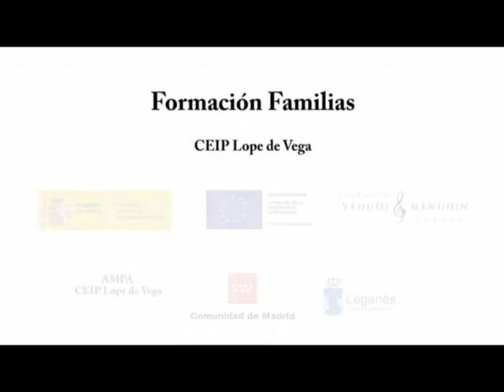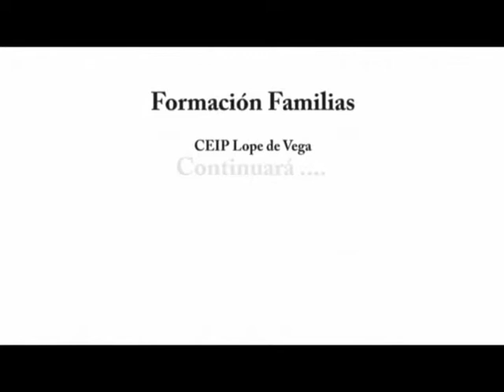Formación Familias CEIP Lope de Vega. Leganés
Pase de fotografías de la sesión de formación con familias realizada en el CEIP Lope de Vega de Leganés. 2018. Financiado por el Ministerio de Empleo y Seguridad Social. Fondo de Asilo, Migración e Inmigración.